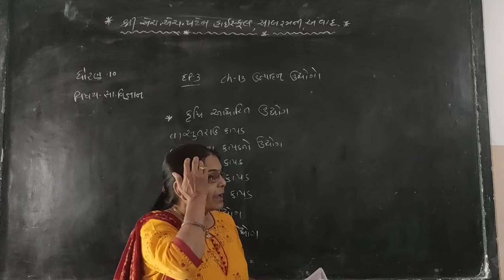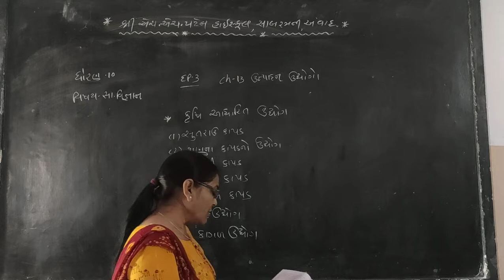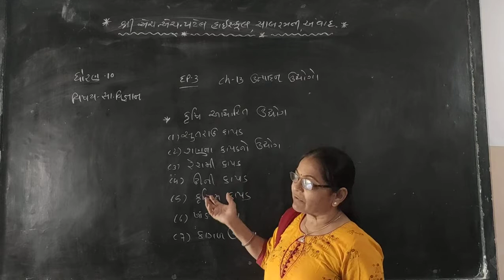std 10 ss ch 13 ep 3.2